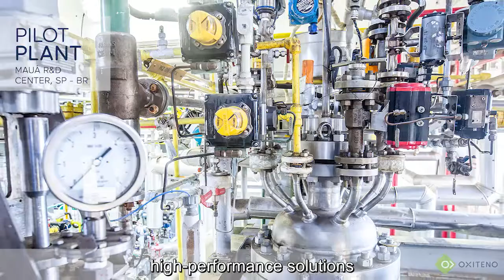Oxiteno | Connecting Chemistry to Change the World